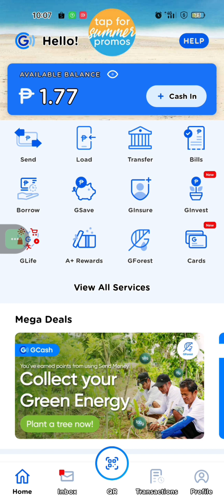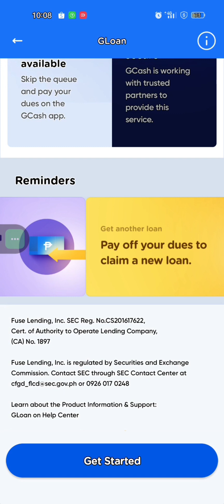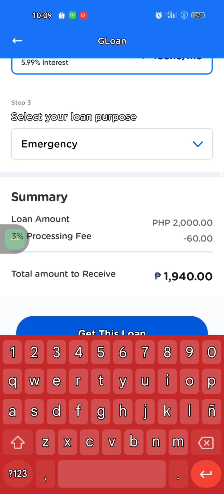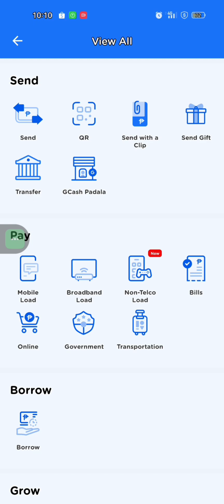PWEDE UMUTANG SA APPS NA ITO INSTANT LOAN/GLOAN/EMERGENCY LOAN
buksan Mo Ang gacsh application Mo para makahiram Ng Pera napaka Dali lang gawin try this ¹